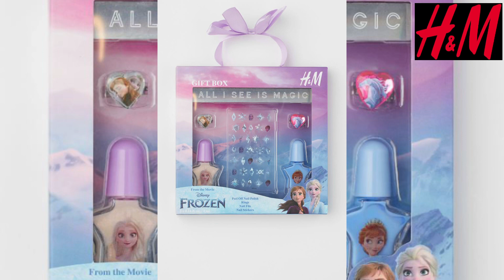Elsa new dress collection H&M Amazon C&a / top Elsa / November 2021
Top elsa dresses in online shop.
you can an find all this products in online shop.

 Frozen Elsa Costume ,
Princess Dress Costume for Little Girls Halloween Cosplay Dress Up
please like susbcribe to my channel.